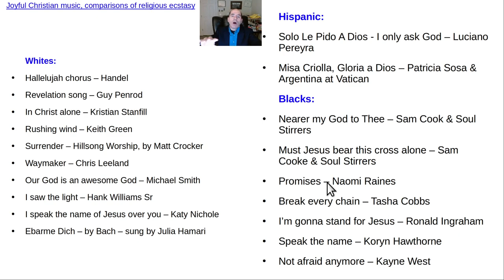Joyful Christian Music